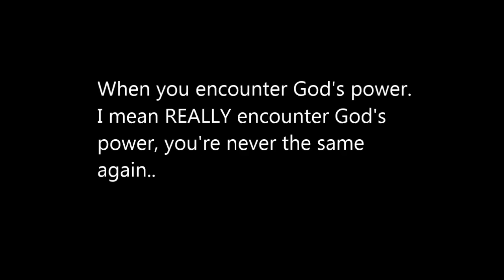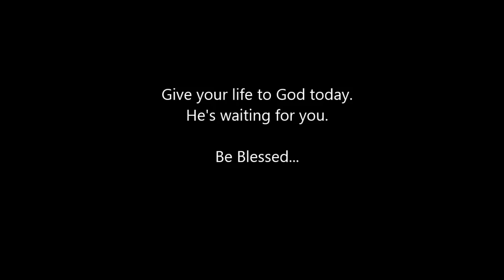5 minutes of encouragement for Christians everywhere (Must see)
I just had to share this very encouraging testimony with you from a young African American lady. See and hear her sincerity as she tells you about what just happened and know that her life will now never be the same. I hope it Blesses you as much as it did me.
Please share to encourage others. Amen.